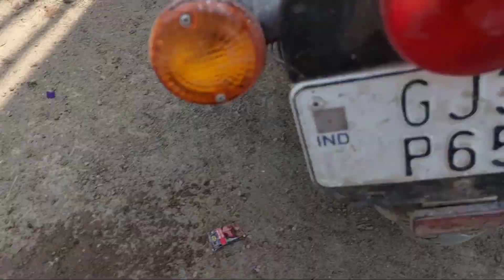Happy HOLI ALL FRENDS 🥳🥳MERE SARE KAPDE FAADALE 😭😭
Happy HOLI ALL FRENDS 🥳🥳MERE SARE KAPDE FAADALE 😭😭 ‎@sundayvlogmr  ‎@mrindianhackervlogs  @souravjvlogs